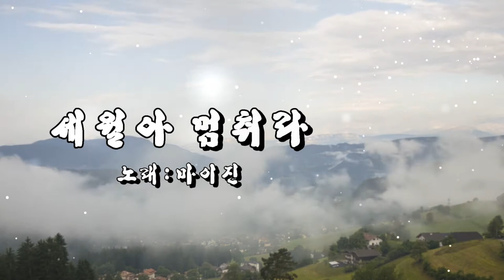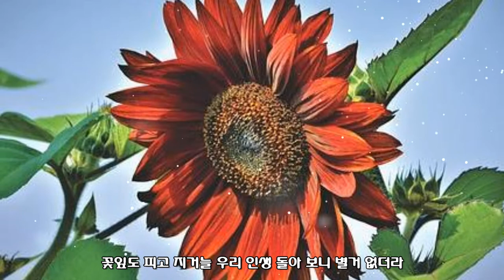마이진-세월아 멈처라 (가사자막 2019신곡)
보이시한 매력의 가수 마이진은 태권도로 다져진 파워풀한 가창력과 무대매너로
전국공연만 1000회 이상 다니며 많은 사랑을 받고 있는 베테랑 가수라 할 수 있겠다.